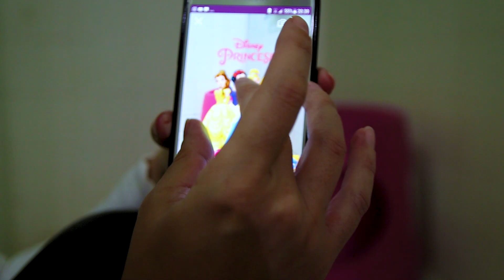MUDANÇA NA ROTINA COM AS DUAS NA MESMA ESCOLA Tiago e Gabi 883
O que mudou na rotina noturna com as meninas estudando na mesma escola e com os mesmos horários?
Esse vídeo conta com o apoio de Impala.

Caso você ainda não conheça a gente!
Nós registramos a incrível experiencia de criar nossas filhas sempre sobre a ótica da mãe Gabi e do pai Tiago JUNTOS! Por aqui você encontra vlogs, opiniões, dicas, tags, desafios, crianças lindas (nossas filhas) kkk ...  sempre com muito bom humor :)

Beijos da família daqui para a família dai =)